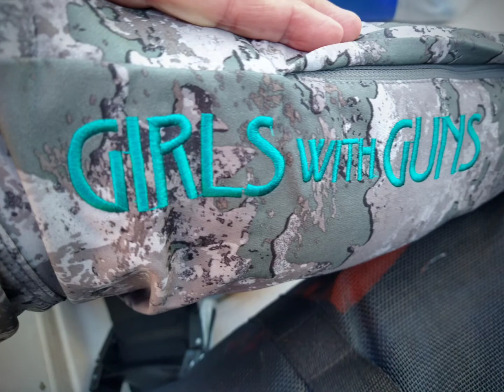Diving natural bottom offshore Pensacola FL 25Sep2021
diving timber holes 114' deep offshore Pensacola FL